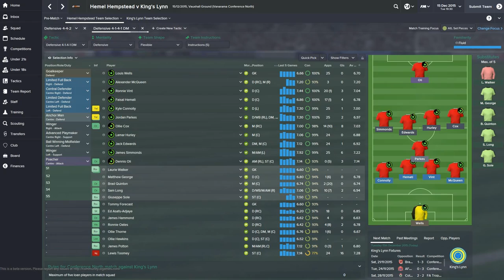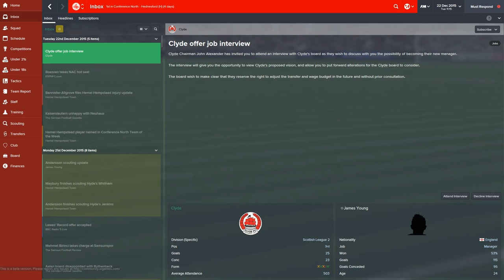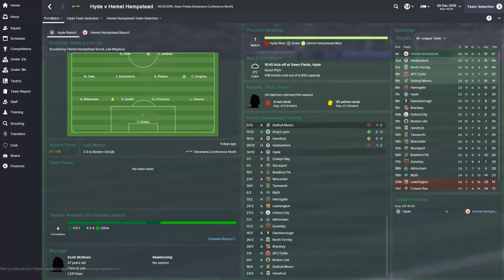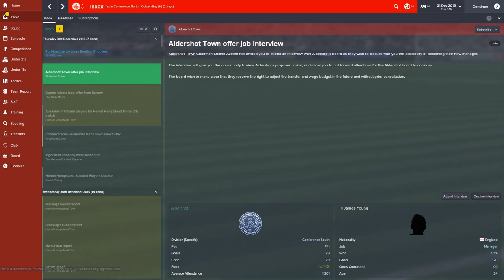FM 15 - Part 13 - Grabbing A Lifeline